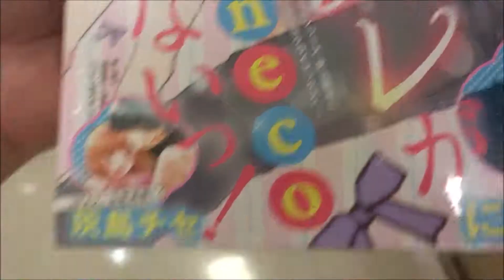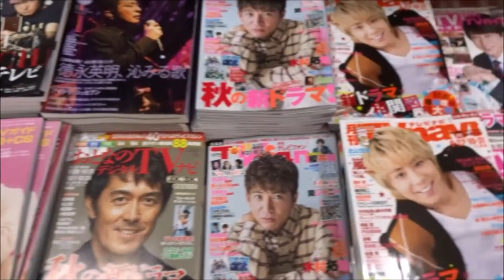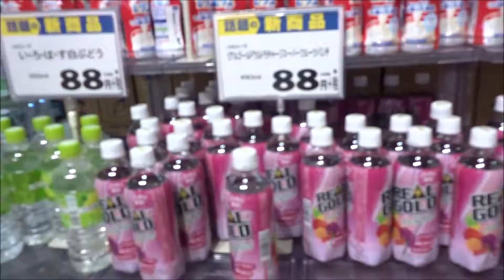無敵恋愛S*girl(エスガール) 2019年 11月号「一途なカレが寝かせてくれないっ!」【ぶんか社】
500万回再生達成
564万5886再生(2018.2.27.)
3年間で動画1万本
Hiroshima Prefecture
Itsukushima Shrine
 毎日投稿
広島youtuber
次世代 youtuber
１日10万回再生
１００万回以上再生されている動画、チャンネル